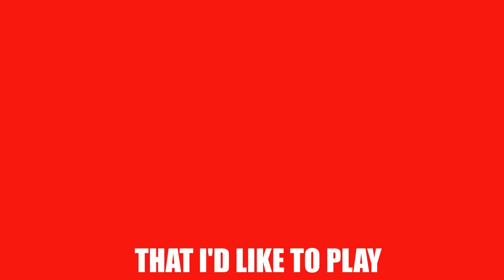Mario Scenarios - Super Mario Odyssey Celebration Song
Hey guys! Here's a fun little celebration music video I made for Super Mario Odyssey! It's a song featuring Bowser and Bowser Jr (Since you know they love the Nintendo Switch)  Enjoy :)

This was made when I was making songs for The Trio, and saw the news that the game was coming out Friday. My brother and I added the vocals and the rest was history! I hope everyone enjoys this song! I'm gonna be uploading Mario Scenarios - Super Princess Peach very soon.